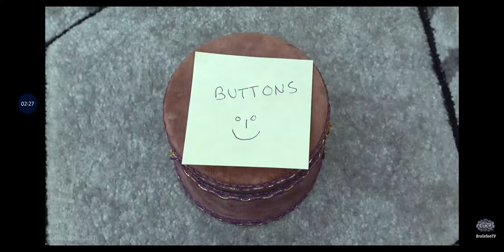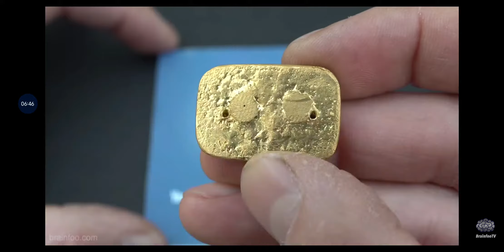YouTubeGoldButton by Brainfootv